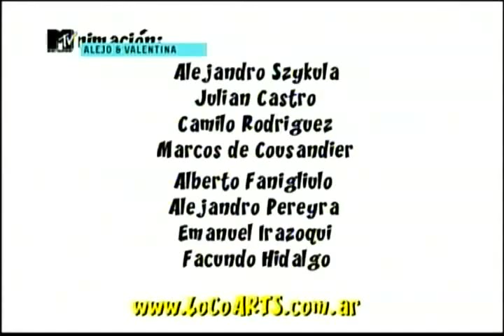Alejo y Valentina - La verdad de la Milanga - Cuarta temporada. (Parte 2/2)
Información sobre el capitulo : No te lo puedo contar, lo tenes que ver con tus propios ojos. Voz invitada: EL MONO de KAPANGA (Alejandro Szykula)